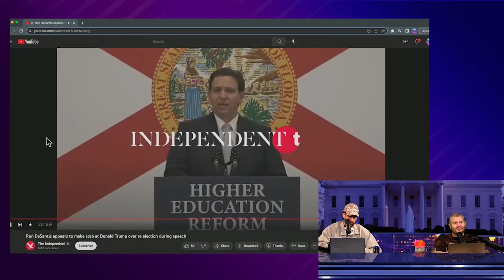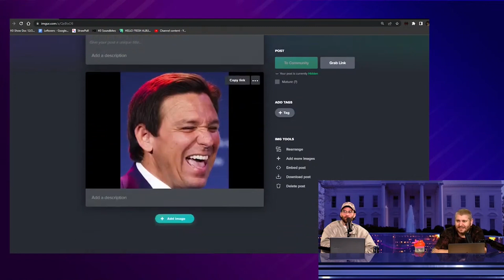Ron DeSantis and Trump Fight?! (w/ Hasan) | Leftovers Clips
Ethan and Hasan give Trump some new nickname ideas for Ron DeSantis